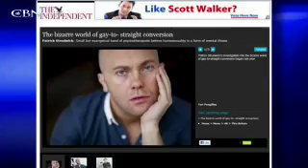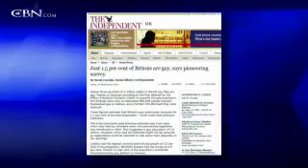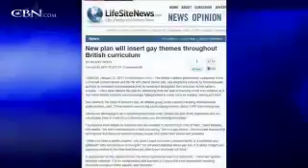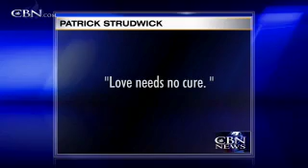Sex Ethics: Gay Lobby Tightens Grip on the U.K. - CBN.com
You can say a lot of things in Britain. You can mock the Bible and make fun of Christians. But you better not suggest that gays can change -- or you could lose your job. .. The Christian Broadcasting Network CBN